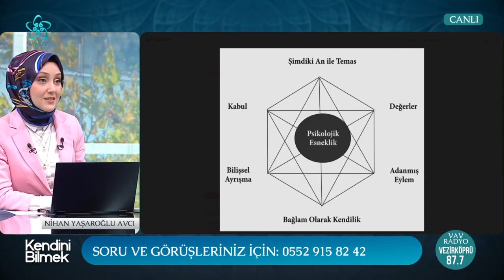Psikolojik Dayanıklılık Nasıl Elde Edilir? | Kendini Bilmek (336. Bölüm)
Nihan Yaşaroğlu Avcı'nın moderatörlüğünde gerçekleşen Kendini Bilmek'te bugün izleyicilerden gelen sorulara cevaplar verildi.

Programa Nöropsikolog Şehadet Ekmen Peynirci konuk oldu.

00:00 Kendini Bilmek
02:00 Psikolojik dayanıklılık nedir?
05:00 Psikolojik dayanıklılık sonradan elde edilebilir mi?
14:00 Deprem Psikolojisinden nasıl kurtulabilirim?
19:00 Yaşanan olumsuzluklara rağmen kendimizi nasıl iyileştirebiliriz?
27:00 "Kurban" psikolojisinden nasıl kurtulabiliriz?
40:00 13 yaşındaki çocuğum hırsızlık yapıyor, ne yapmalıyım?
48:00 Çocuklarda kaygı nasıl giderilir?
54:00 Çocuklarıma annelik yapamadığımı düşünüyorum, ne yapmalıyım?
1:11:00 Hırçın ve agresif torunlarım için ne yapmalıyız?